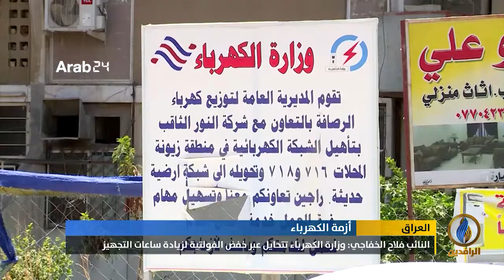أبرز الأخبار الاقتصادية على قناة_الرافدين ليوم الأحد في